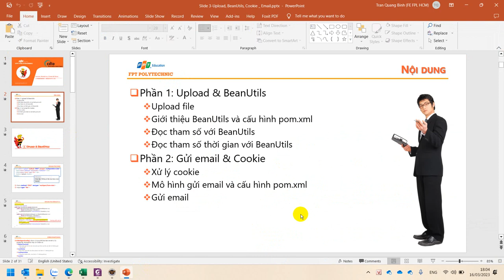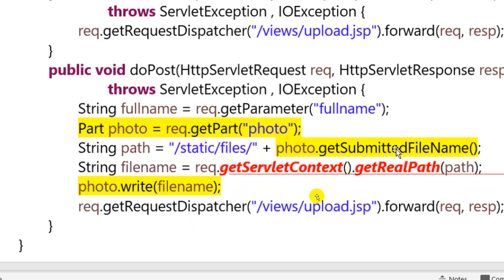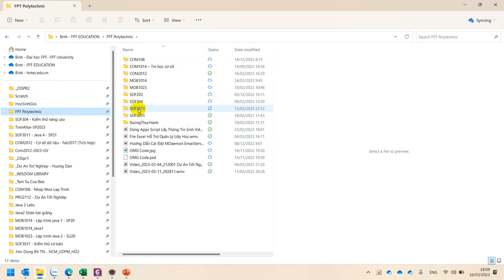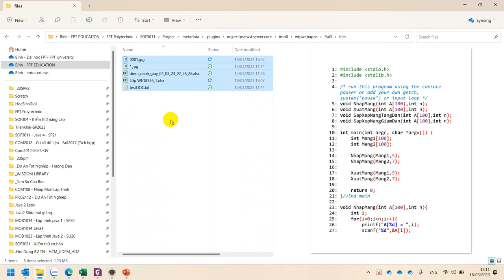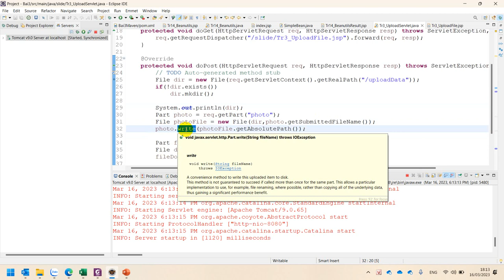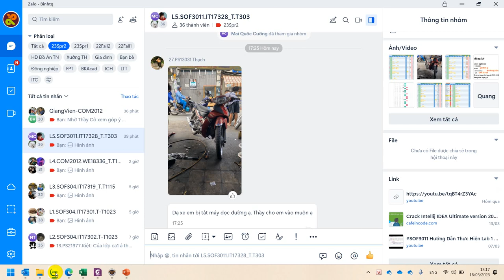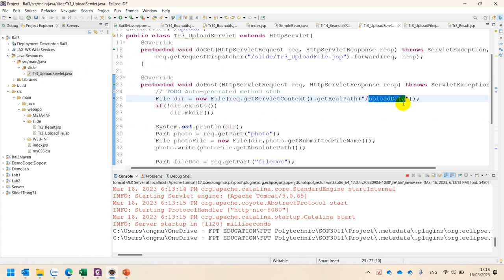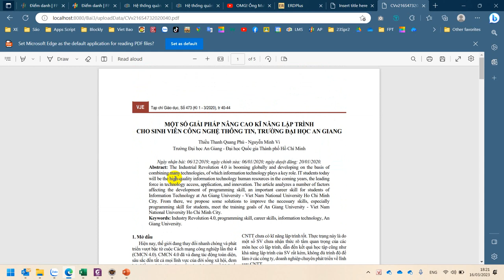SOF3011 Lab 3 Bài 1 - Upload File - Java 4